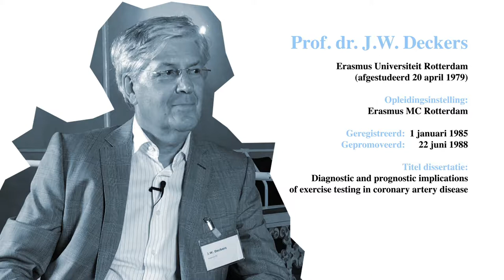Inteview met cardioloog Dr Piet Westerhof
Voor het CardioVasculair Onderwijs Instituut (CVOI) filmde ik een vraaggesprek tussen twee gepensioneerd cardiologen over het onderwerp Endocarditis.